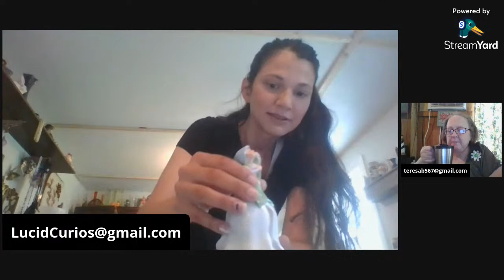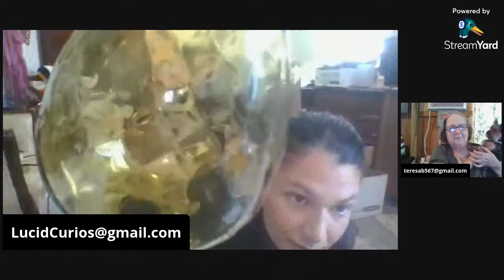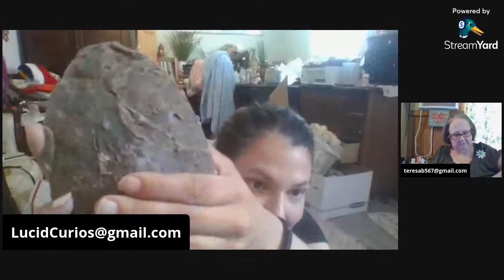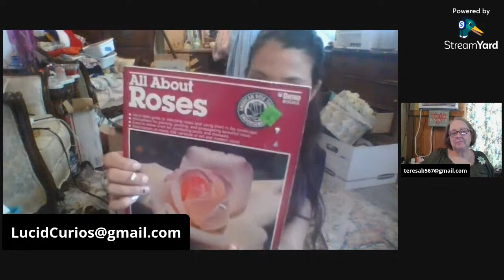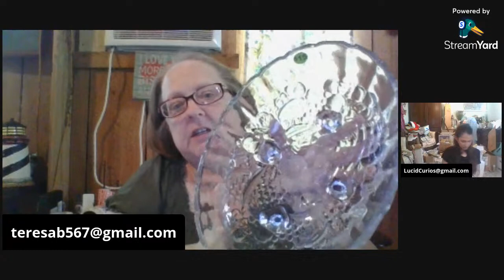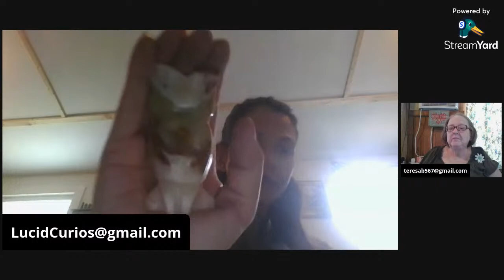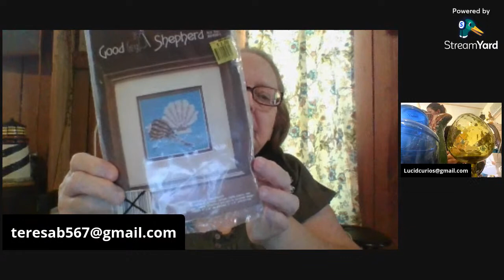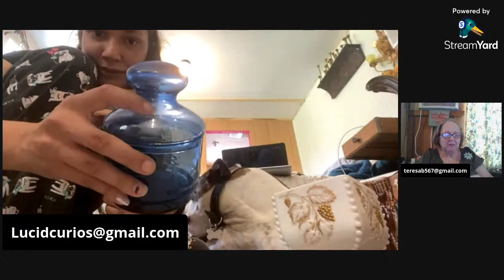Live SALE Friday Morning 11 am EST / 10 CST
Thank you for joining us. Please Register Before Bidding!!
Payment is due at time of receipt
If not paid within 48 hours items will be sold again no EXCEPTIONS. If we are able, we will hold your package for the Mon-Fri of said week. We do quote shipping and adjust it as needed (increase, or decrease) after order is packed and label is made.

YouTube NAME
FULL NAME
MAILING ADDRESS

EBAY STORES
LUCID CURIOS
SWEET T's TREASURES